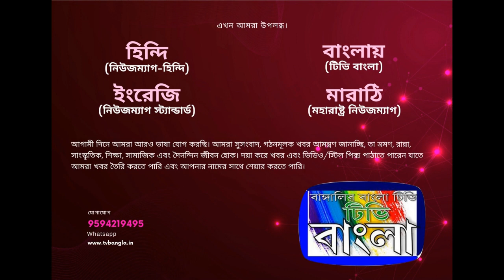সিজিও কমপ্লেক্স থেকে রুটিন চেকআপের জন্য চুকাই হেসে হাসপাতালে নিয়ে আসা হল শেখ শাহজাহান কে।TV Bangla,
সিজিও কমপ্লেক্স থেকে রুটিন চেকআপের জন্য চুকাই হেসে হাসপাতালে নিয়ে আসা হল শেখ শাহজাহান কে।